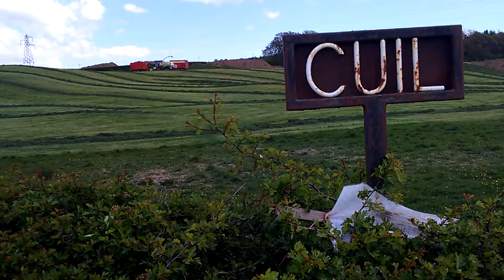Brian Templeton silaging at the Cuil Castle Douglas 2017 clip 2